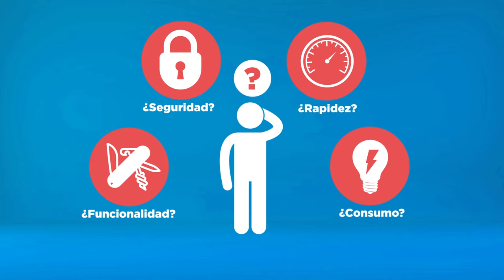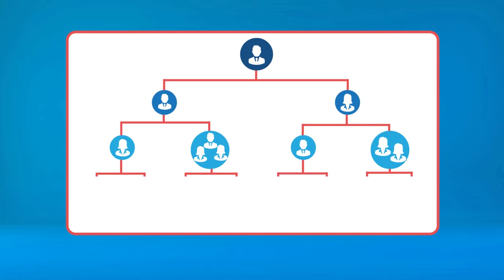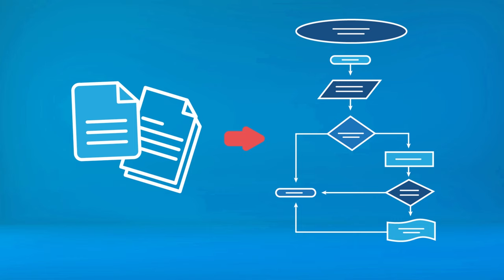Microaprendizaje: ¿Qué son los organizadores gráficos?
Un video que explica qué son los organizadores gráficos. Este recurso forma parte de la serie Microaprendizaje ¿Qué es? del área Representación visual de la información, producida en el marco del plan Aprender Conectados.